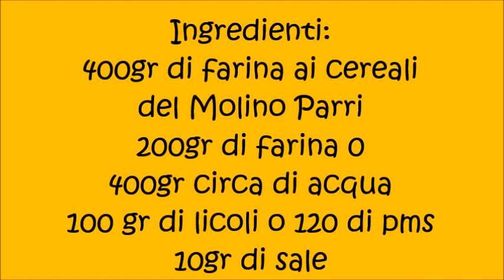Pane con mix di farina ai cereali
pane con mix di cereali del Molino Parri
Ingredienti:
400gr di farina ai cereali
del Molino Parri
200gr di farina 0
400gr circa di acqua
100 gr di licoli o 120 di pms
10gr di sale